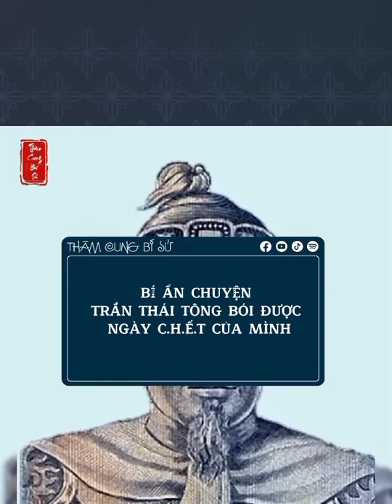Bí ẩn truyện Trần Thái Tông đoán được ngày chết của mình